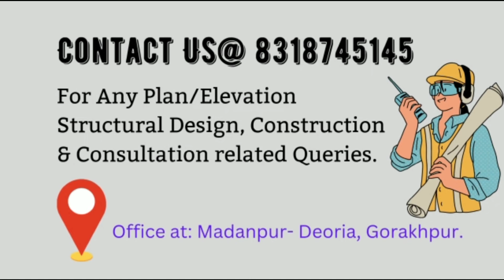Short video on Elevation। Smart Ghar। Design। Construction। Walkthrough। Duplex House (Madanpur)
PremiumElevation
एक छोटा वॉकथ्रू एलिवेशन वीडियो हमारे नवीनतम प्रोजेक्ट तड़वा से।
उम्मीद है आप इसे पसंद करेंगे।

A short walkthrough elevation video from our latest project Tadwa.

Under the Supervision & Guidance of Civil Engineer: Tanveer Khan

Instagram I'd: Instagram.com/smartghar_designs